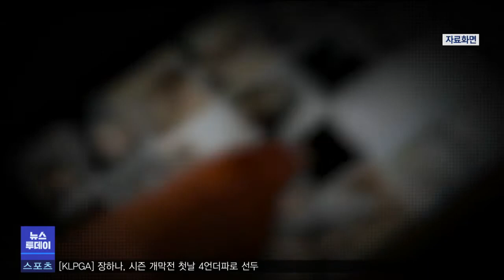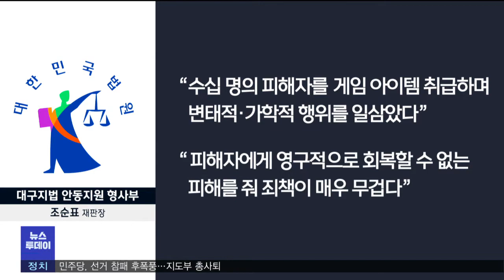"피해자 게임 아이템 취급"..'갓갓' 징역 34년 선고 (2021.04.09/뉴스투데이/포항MBC)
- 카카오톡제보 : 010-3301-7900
- 카카오톡ID : PHMBCJEBO